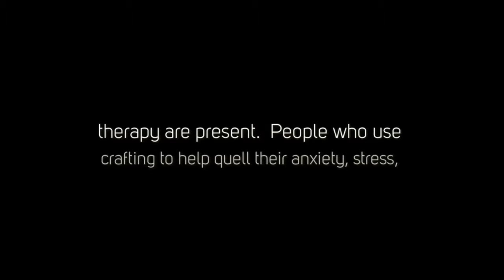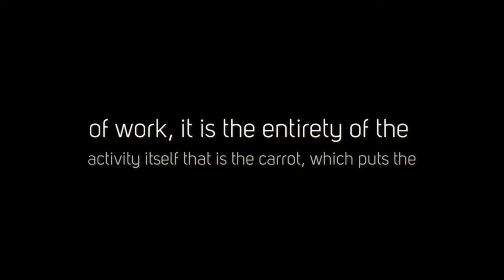Crafting our Brains to Better Days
While the quantity of research on how arts, crafts, and creative activities affect the brain in a healing capacity is limited, there is no doubt that the underpinnings of therapy are present.  People who use crafting to help quell their anxiety, stress, depression, or even physical pain are essentially repairing the neural pathways in their brains, which also helps slow down age-related illness.
Focused Energies
When people partake in their favorite mental activities, whether that be puzzle-solving or creative expression, they are using their brains differently than in normal day-to-day tasks.  They aren’t necessarily thinking less, they are thinking more effortlessly.  The brain goes into a sort of trance when it is doing an activity that the person actually enjoys and embraces.
The carrot at the end of the stick is not just survival or the end of work, it is the entirety of the activity itself that is the carrot, which puts the brain into a state of calm, similar to meditation.
Challenging, but not Stressful
What sets arts and crafts apart from other activities that also engage the brain is that you aren’t racing against a clock, measuring your performance, or following rigid instructions.  These constructs limit the way the brain makes new connections in the brain.  When a person is engaging in a creative activity, they are embracing any challenges in that space with enthusiasm and are able to naturally focus their energy into that moment.  This is why it is so easy for time to fly when you are caught up in your artwork.